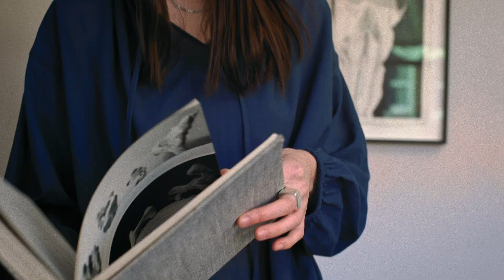UNIQLO and JW Anderson Spring/Summer 2024 Collection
UNIQLO and JW ANDERSON Spring/Summer 2024 is a celebration of artistry and the power of clothing in context. Inspired by the iconic British designs, fabrics and techniques of the mid-century, JW ANDERSON set out to create a modern, everyday wardrobe that marries utility with play, for all.